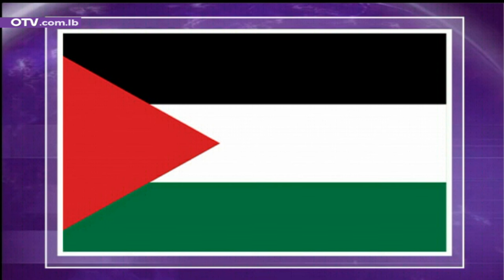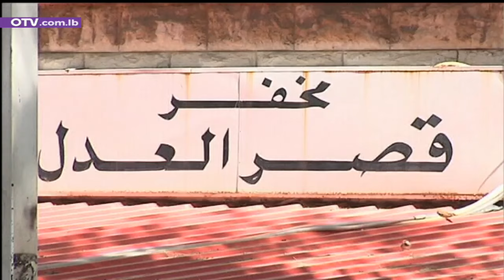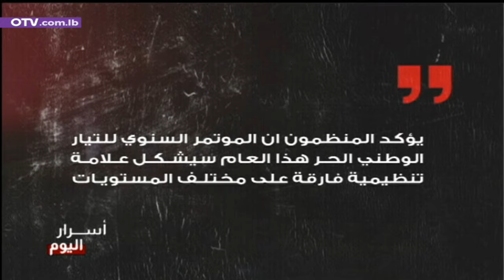الخماسية تتحرك مجددا... لكن بلا أفق! - النشرة المسائية ليوم الاربعاء 13 آذار 2024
في جمهورية الفشل اللبنانية، لا شيء سوى الدوران في الحلقات المفرغة:
حلقات مفرغة سياسيا، بتكرار معزوفة الحوار والنزول الى المجلس، التي تدور حولها حركة سفراء الخماسية ومبادرة كتلة الاعتدال، فيما الجوهر في مكان آخر.
حلقات مفرغة ماليا، من خلال اجترار الخطط الوهمية والوعود الكاذبة للمودعين، فيما الحل في مكمن معروف، لمن يريد الحل.
حلقات مفرغة سياديا، من خلال استعادة التجارب التاريخية الاليمة، بالتورط في شعارات وحروب، فيما المطلوب حفاظ على المصلحة الوطنية اولا، ثم التضامن مع كل القضايا المحقة في العالم، بدءا بفلسطين.
وفي مسألة الحرب على غزة، على خبر اوردته وسائل اعلام عربية، وتناقله الاعلام الاسرائيلي، عن مقترح اميركي جديد للهدنة في غزة قد توافق عليه حماس، نام المعنيون امس، ليستفيقوا اليوم على نفي من مختلف الجهات لاحراز اي تقدم. لكن، بغض النظر عن تفاصيل الخبر، فمن الواضح ان المحاولات مستمرة، عسى ان تتوصل الى النتيجة المرجوة في وقت قريب.